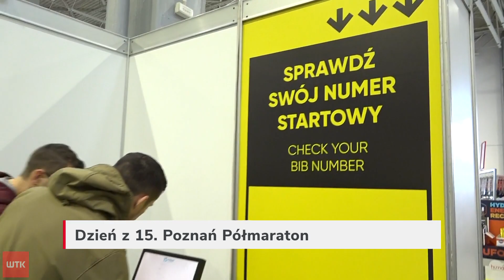Dzień z 15. Poznań Półmaratonem: Ostatnie przedstartowe porady dla biegaczy.